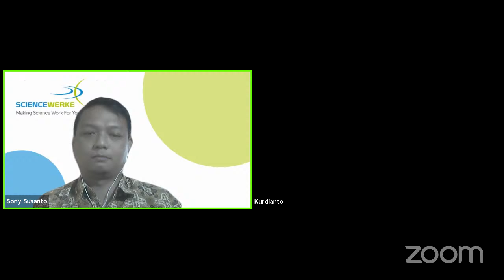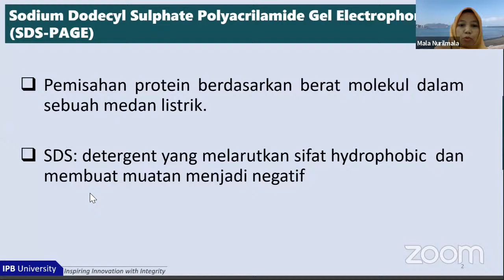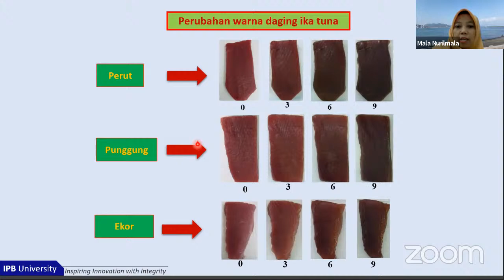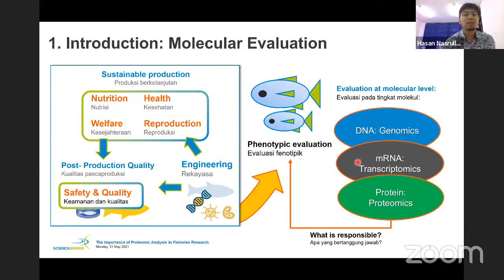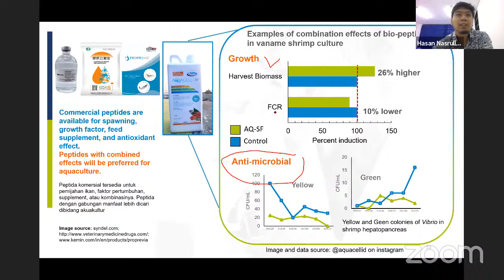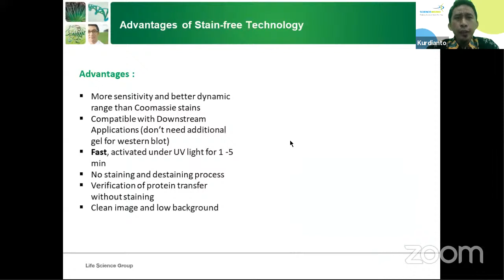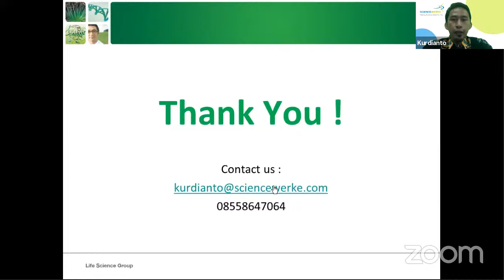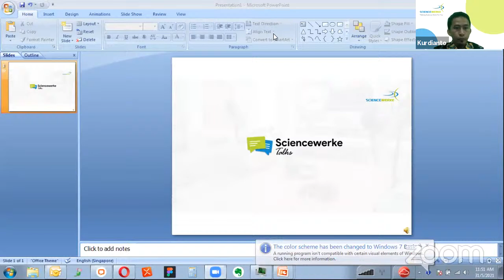The Importance of Proteomic Analysis in Fisheries Research